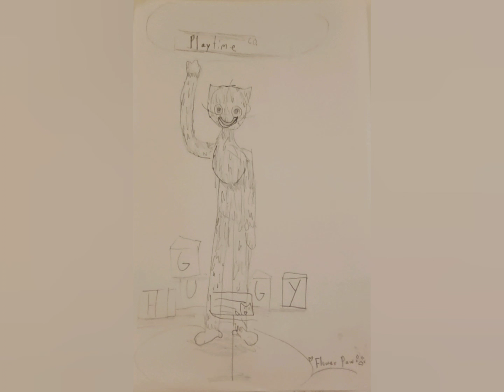Some drawings that I drew. 👀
Please do not trace my drawings, steal my drawings and repost without my permission.

Stuffs I used for videos:
My tablet.
I draw with my drawing pen or my fingers to draw my tablet.
Video Maker for editing.
IbisPaint X for drawing.